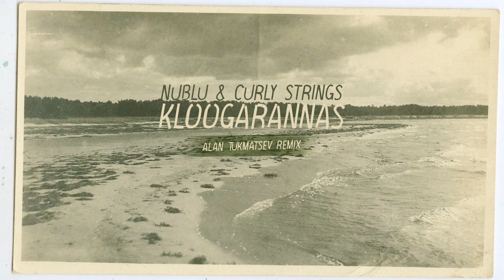Nublu x Curly Strings - Kloogarannas (Alan Tukmatsev Beat Flip)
Värske hip-hop versioon Nublu hit loost "kloogarannas".

Music producer: Alan Tukmatsev
Bass Guitarist: Dmitri Shpak

Like my videos? Why not support my other pages?